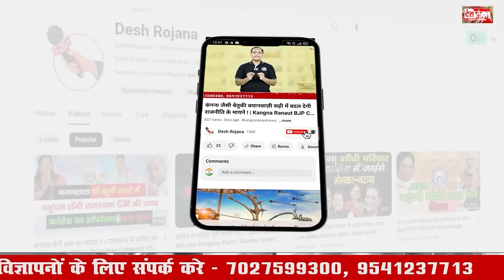Badhshapur Vidhan sabha | Rao narbir Singh